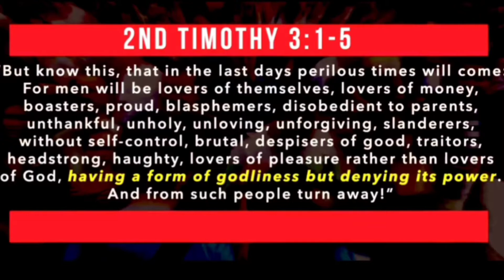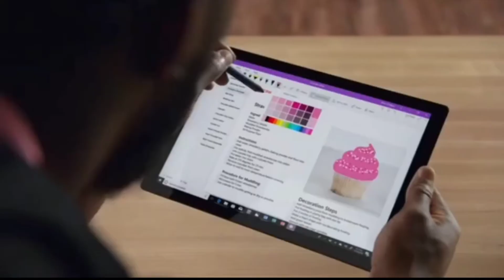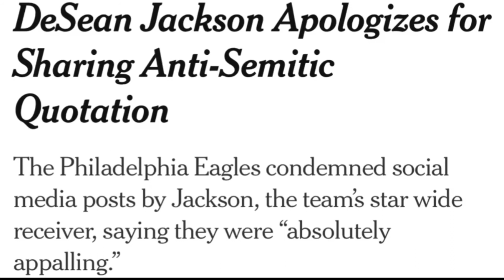Inside the "League"